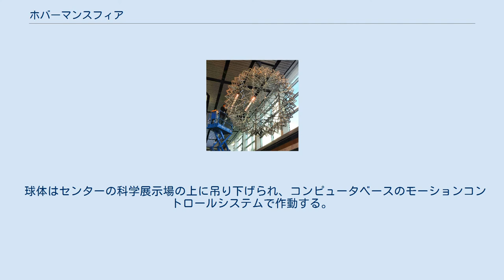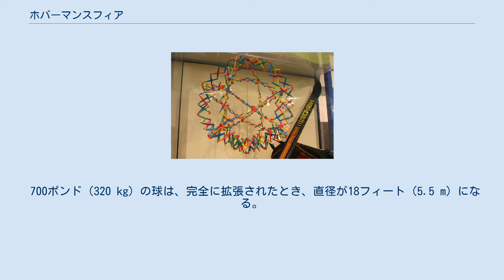ホバーマンスフィア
ホバーマンスフィア 国立国立アメリカ歴史博物館 世界で2番目に大きなホバーマンスフィア。
メンテナンス中。
リバティサイエンスセンター ホバーマンスフィアはチャック・ホバーマンによって特許が取得された、ハサミのような関節を折り畳むことで通常のサイズの数分の一に折り畳むことができる等速構造である。
 カラフルなプラスチックのバージョンは子供のおもちゃとして人気が高い。
元のデザインは直径15センチメートル（5.9インチ）から76センチメートル（30インチ）まで拡張可能ないくつかのおもちゃサイズが存在する。
 ホバーマンスフィアは、典型的には、二十・十二面体の縁に対応する6つの大きな円からなる。
 ホバーマンスフィアは、特定の部位が離れて広がることを可能にすることによって展開することができる。
 各関節の動作は、パンタグラフミラーを取り付けるために使用されるようなはさみ機構、または折りたたみ式の椅子がどのように動作するかのように、他のすべての関節にリンクされる。
 より大きなモデルでは、代わりに糸またはケーブルを送り出すことでこれを実現する。
 既存の最大のホバーマンスフィアは、エストニアのタルトゥ（Tartu）にあるScience Centre AHHAAにある。
 完全に展開された状態での大きさは、直径5.9メートル（19フィート）。
 この電動のスフィアは重さが340キロ（750ポンド）で、航空機級のアルミニウムで構成され、折りたたみ状態と拡張状態の間を絶えず繰り返す。
 球体はセンターの科学展示場の上に吊り下げられ、コンピュータベースのモーションコントロールシステムで作動する。
 このシステムは、音楽、照明、特殊効果で振り付けされた一連の叙情的な動きで球体を開閉する。
 上記のものよりわずかに小さいホバーマンスフィアはニュージャージー州ジャージーシティのLiberty Science Centerのアトリウムにある。
 700ポンド（320 kg）の球は、完全に拡張されたとき、直径が18フィート（5.5 m）になる。
 1993年、スイスのヴィンタートゥールにあるスイスサイエンスセンターTechnoramaに2つ目のスフィアが設置された